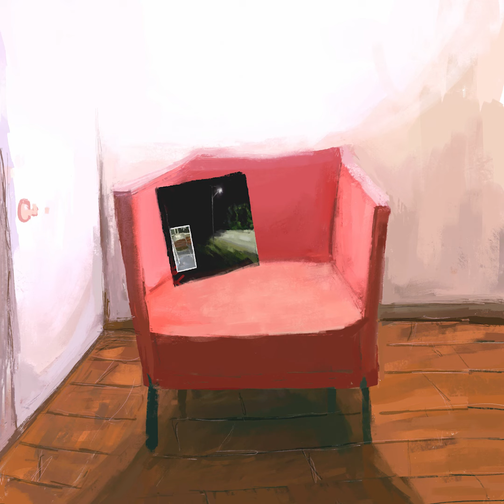Car Seat Headrest - "Weightlifters" (Scuba Remix)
"Weightlifters" remixed by Scuba. Taken from the EP 'MADLO: Remixes' available to stream now

Car Seat Headrest's new album 'Making A Door Less Open' is available to purchase and stream